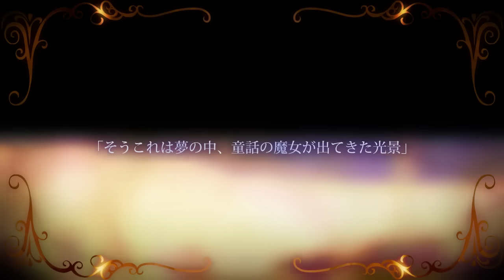【MV】Royal Scandal「クイーンオブハート」/luz - Queen of Hearts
This love is so insane――

Producer:奏音69
Music & Lyrics:奏音69
Guitar:Mitsuyasu Yanagita
Movie & Illustration:RAHWIA

luz 1st ALBUM "tWoluz" 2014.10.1 RELEASE

サブスク・ダウンロード
Apple Music、AWA、LINE MUSIC、Spotify等、各サイトURL
(リンク先のサイト外でも配信中)
[lyrics]

Welcome to the Wonderland
ここでは誰モが淫猥(みだ)ら
How are you doing, Miss?
But you're tempted by the moonlight
どウせ足?いても無駄　死ぬまで還れない

In here everyone is obscene(dirty)
No matter how much you scrape your feet, you can't leave until you die.

不気味な猫が黒の中で嗤う
「こんなにも濡れてるじゃアないか」
官能へ響く嬌声(こえ)にそっと耳を欹(た)て
まるで処女(アりス)のように――

The Cheshire cat laughs in the dark
"You're already this soaked aren't you"
A lovely voice that shakes the senses softly pricks ears
Just like a virgin(Alice)

殺さぬように　絶頂(いか)さぬように
壊れるまで愛撫(あい)してあげる
快楽は媚薬なの　どんな兵もやがて狗のように跪くわ

So that you don't die, so that you won't climax,
I'll caress(love) you until you break.
Pleasure is a love drug.　No matter what kind of warrior, before long they'll be kneeling like a dog.

　「そうこれは夢の中、童話の魔女が出てきた光景」
　Birthdayでもないのに御馳走
　優しい仮面もスり落ちそうで
　「ねぇいつものママはどこ？」
　それも気づかずに
　If I am dreaming
　Somebody wake me up

　"Yes, this is inside a dream、the spectacle of a fairy-tale's witch appearing"
　A feast despite the lack of even a birthday
　A kind disguise that could slip off at any moment
　"Hey, where is my usual mother?"
　Without realizing that

Off with their heads！
そしてメアリーアンは奔り
帽子屋ガまタ呵楽呵楽(カラカラ)と詠う
誰も皆　嘘で嘘を塗り潰す時
「仮面の裏」が見える

And thus Maryanne runs
The hat maker recites with an excited tone.
Anyone and everyone, when they paint lies with lies,
You can see beneath their disguise.

犯さぬように　穢さぬように　色欲を咲かす花園
この蜜が欲しいなら　膝をつき地を舐め誠意(あい)を述ベ
さぁ心臓を捧げて頂戴

So as not to violated, so as not be dirtied, a flower garden of lust blooms
If you want this nectar, lick the dirt off my lap and show your sincerity(love).
Now give up your heart to me.

　――Yes, Your Majesty
　――I cut out my heart for you

この狂気の晩餐(ディナー)さえ美味(あじ)わうほど
あタしは――The Queen of Hearts

This dinner of madness with such a flavor
I am The Queen of Hearts